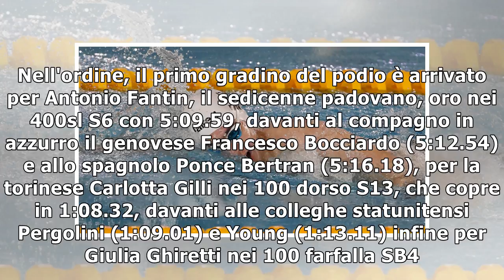Nuoto, mondiali paralimpici: subito otto medaglie per l'italia